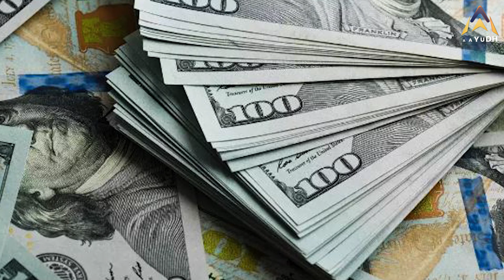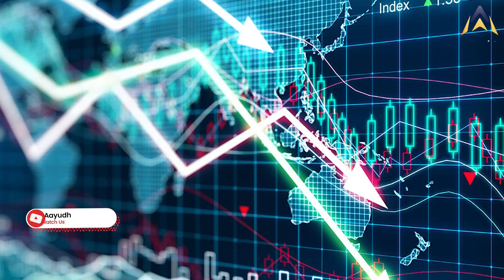Disintegration Of Pakistan : Imran Khan ने क्या पकिस्तान का आने वाला भविष्य देख लिया है?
पाकिस्तान में मचे सियासी बवाल के बीच पूर्व प्रधानमंत्री इमरान खान ने बयान दिया है कि पकिस्तान आने वाले समय में 03 टुकड़ों में बंट जायेगा. इमरान खान का ये बयान भारत के लिए भी महत्वपूर्ण है क्यूंकि पकिस्तान का सीधा असर भारत पर पड़ता है. आज के वीडियो में बात करेंगे कि ऐसा क्यूँ बोले इमरान खान और क्या ऐसा हो सकता है?

Former Prime Minister Imran Khan has given a statement amidst the political tension in Pakistan that Pakistan will be divided into three pieces in the coming time. This statement of Imran Khan is also important for India because Pakistan has a direct impact on India. In today's video we will talk about why Imran Khan said this and can it happen?